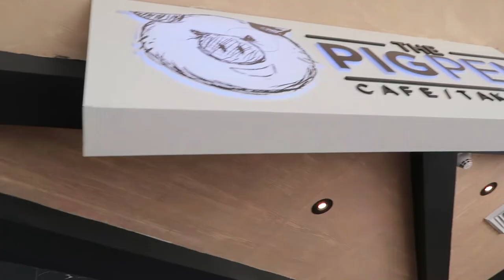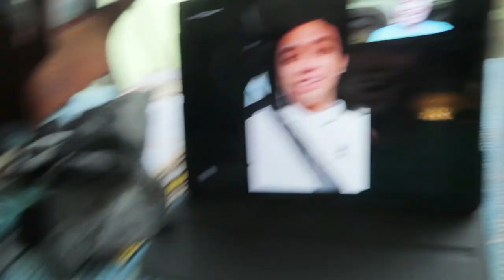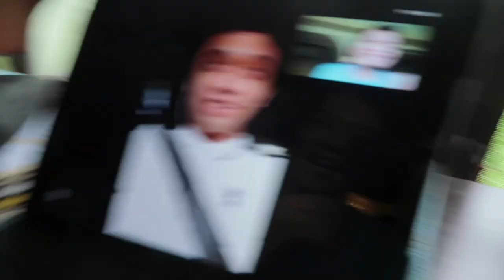Overnight Road trip W/ Mapua Friends to TAGAYTAY!!! (what to do on STAYCATION)